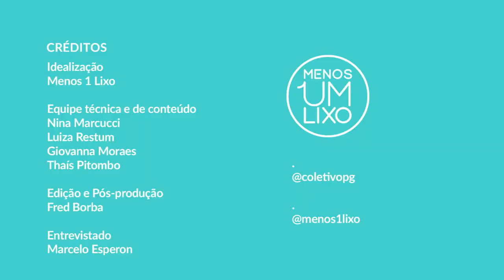Como salvar as abelhas? | com Marcelo Esperon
Você entende a importância das abelhas pra vida (incluindo a sua) no planeta? 🐝

As abelhas são responsáveis por polinizar 1/3 de todos os alimentos no mundo, mas elas estão morrendo com o uso irresponsável dos agrotóxicos.

Pra falar com propriedade sobre o assunto, entrevistamos Marcelo Esperon, zootecnista do @coletivopg que luta pela preservação dessas pequenas gigantes!